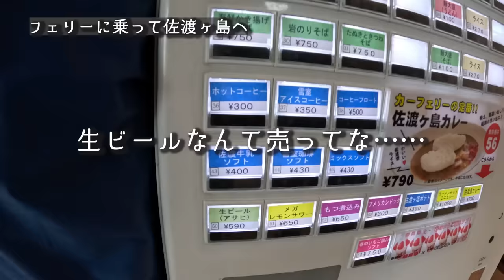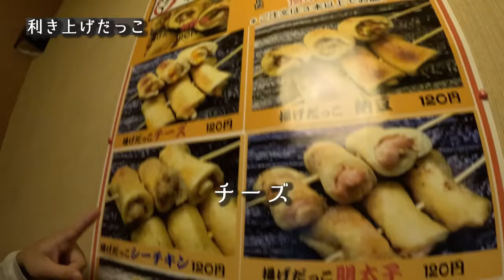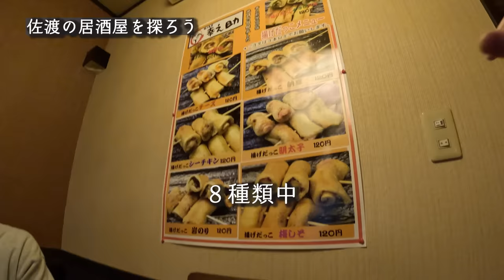幻のぬしを求めて佐渡島へ釣りに行く2泊3日 #1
🔻チキューギ.さん
🔻みっちゃん
🔻HILLS FIELDマットや椅子などの入荷お知らせ（LINE）

🔻プレゼント
〒107-6228

◆使用機材◆
編集ソフト：Adobe Premiere Pro CC
メインカメラ：GH5
サブカメラ：GH4
レンズ：DG VARIO-ELMARIT 12-60mm/F2.8-4.0 ASPH./POWER O.I.S. H-ES12060
手持ち三脚：JOBY 一眼レフカメラ用フレキシブル三脚 ゴリラポッド
マイク：RODE VideoMic Pro Rycote
ウインドシールド：RODE DeadCat
ドローン：DJI PHANTOM 4 PRO
ドローンNDフィルター：Kenko DJI Phantom 4 Pro
ジンバル：DJI RONIN－S
ジンバル・ショルダーストラップ